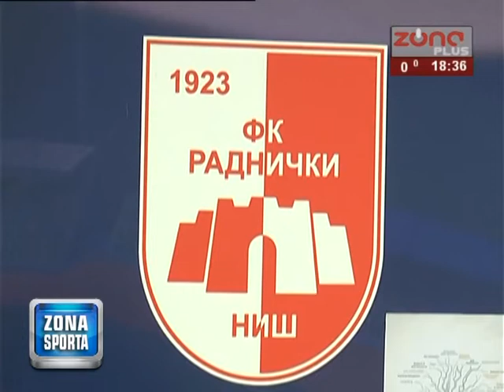ZONA SPORTA 16 01 2017